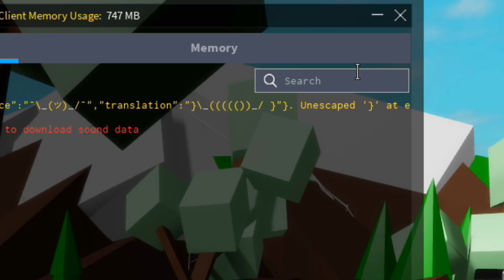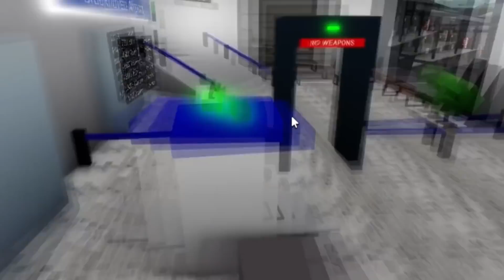🚫TESTANDO TIKTOKS PROIBIDOS NO BROOKHAVEN!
🚫¡ESTOS TIKTOKS ESTÁN PROHIBIDOS EN BROOKHAVEN!